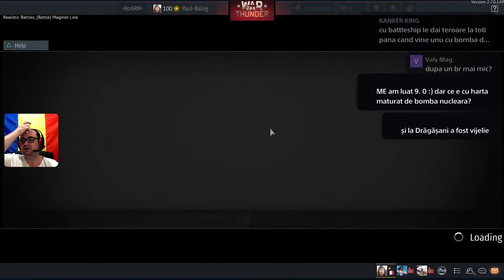NEW BATTLE PASS - EBR 1963 | War Thunder - PlayStation 5 - Paul Balog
-- Daca iti place ceea ce fac, te rog sa te abonezi! (e gratis)